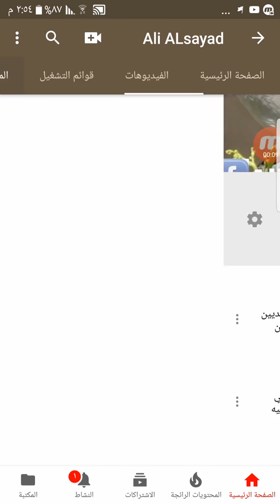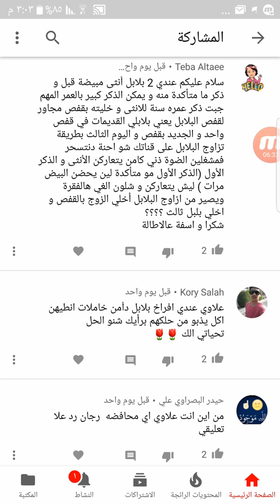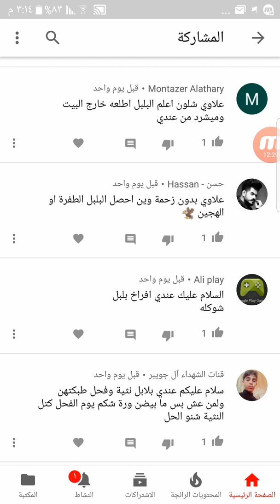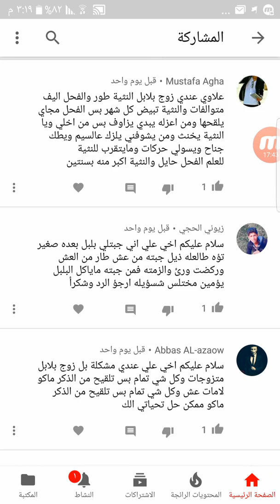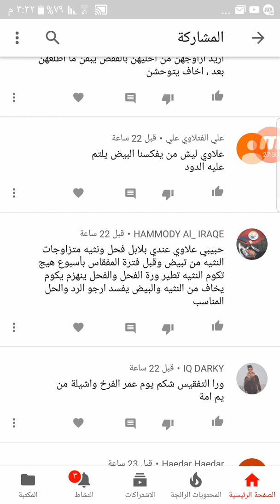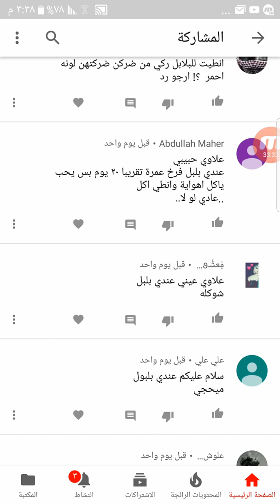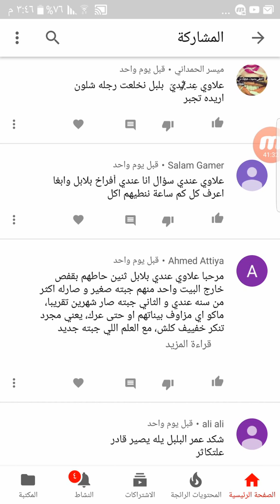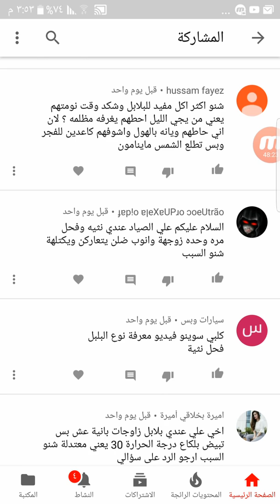سؤال وجواب يخص متابعين اليوتيوب الجزء الأول